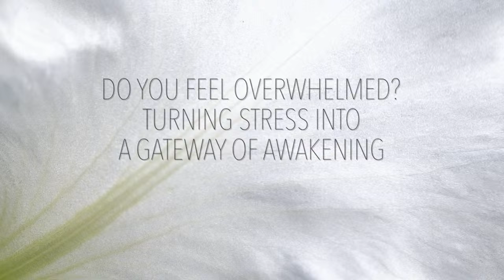Tara Brach | Turning Stress into a Gateway of Awakening - Class with Meditation and Talk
0:27 Meditation | 24:05 Talk: Do you feel Overwhelmed? Turning Stress into a Gateway of Awakening

Stress and overwhelm are spiking around the globe.  This talk explores how we can practice with the arising of stress in ways that calm our body and tap our capacity for full presence, wisdom and love.
We are grateful for dana of any amount, which helps pay for the expenses of making our classes available on this channel and helps support the teacher. Please note your class and teacher. Thank you.

Tara's events, talks and blog posts can be found on her IMCW teacher